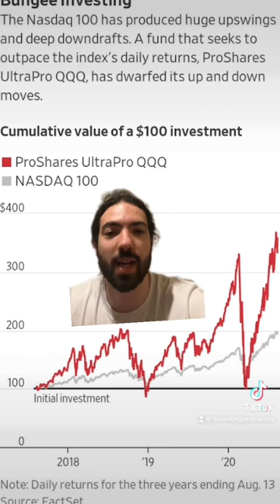is the TQQQ a gold mine?scam??